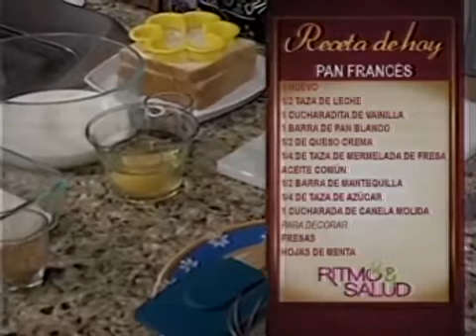Pan frances por Yerbabuena Cocina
¿Estás buscando que hacer de desayuno?
Comparto esta rica y fácil receta, que con ayuda de un cortador podemos hacer figuras divertidas para dar más presentación a la hora de servir.
Esta es una receta especial para cocinar con niños!
Los ingredientes, así como otras recetas, tips y fotos de nuestras delicias, los puede ver en nuestra página de facebook: